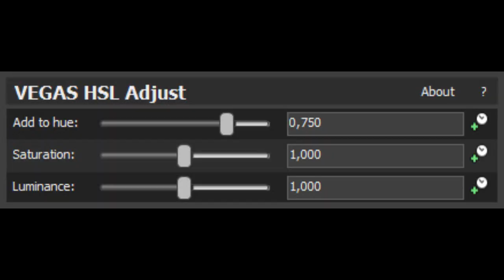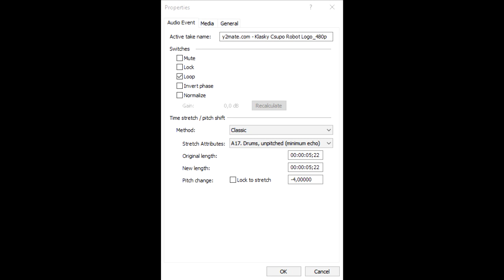How To Make G Major 34 + Freshing Equalizer (REMAKE)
Remake Because Thomas Bush Got Deleted His Account